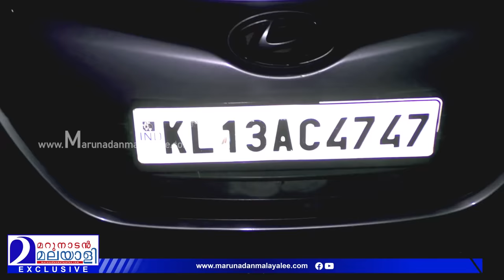പോലീസ് മയക്കുമരുന്ന് സംഘത്തെ പിടികൂടുന്ന ദൃശ്യങ്ങൾ.. | kasargode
സാറേ എന്നെ വിടൂ..
ഞാൻ വെള്ളിയാഴ്ച വന്നാൽ പോരേ..